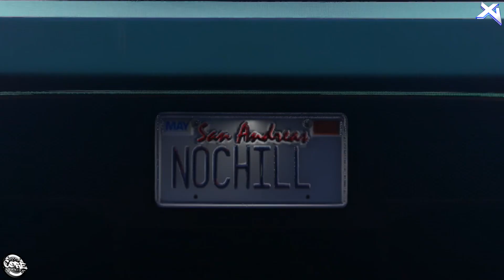GTA 5 MODDED CREW COLOR - T2 TEAL - CoreGamingPs4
GTA CUSTOM MODDED CREW COLORS
T2 TEAL - 5CFFD500

HOW TO ADD MODDED/8 DIGIT HEX CODES TO YOUR CREW -

GTA 5 ONLINE CAR MEET
CoreGamingPs4 Hosting Well Organised Meets Each & Every Weekend!
If You Wanna Join Check Out -

◄CORE LINKZ►
Home Of Core ➜

➜MORE VIDZ COMING SOON